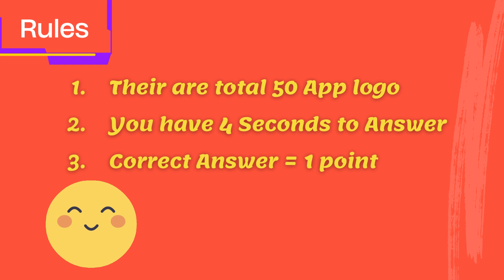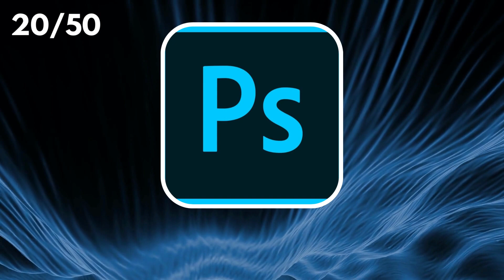Guess the App LOGO in 4 Seconds | 50 LOGO QUIZ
Guess the Application name by its Logo in 4 Seconds. Epic Quiz video for increasing Brain Remembering Power.

comment down your Score .

Guess the Application.